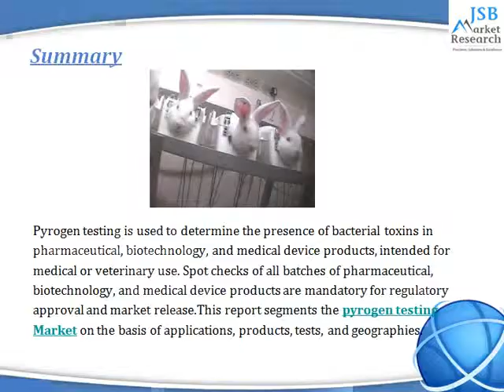JSB Market Research: Pyrogen Testing Market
Pyrogen testing is used to determine the presence of bacterial toxins in pharmaceutical, biotechnology, and medical device products, intended for medical or veterinary use. Spot checks of all batches of pharmaceutical, biotechnology, and medical device products are mandatory for regulatory approval and market release.This report segments the pyrogen testing market on the basis of applications, products, tests, and geographies.